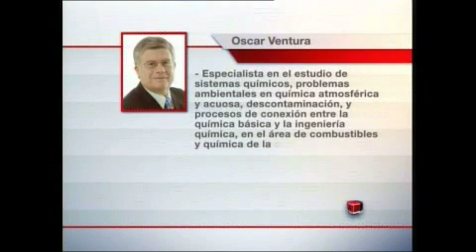Futuro Reciente / Canal 20 / Medio Ambiente / Parte 1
"Futuro reciente" es un ciclo de entrevistas realizadas por Gerardo Sotelo a importantes personalidades del Uruguay en proyección a los próximos años, que se emitió por Canal 20 de Uruguay.

Oscar Ventura. Doctor en Química, egresado de la Universidad de la República. Especialista en el estudio de sistemas químicos, problemas ambientales en química atmosférica y acuosa, descontaminación, y procesos de conexión entre la química básica y la ingeniería química, en el área de combustibles y química de la madera, entre otros.